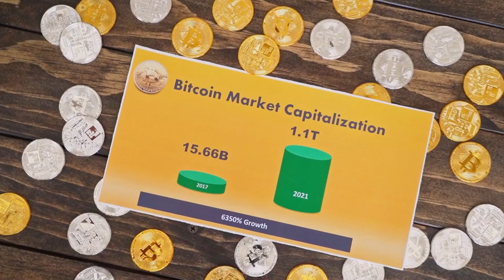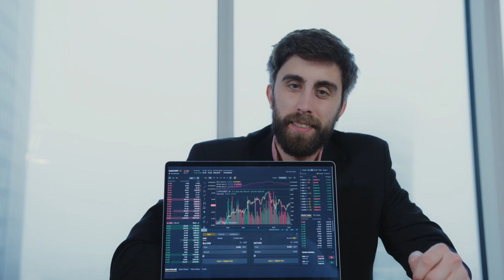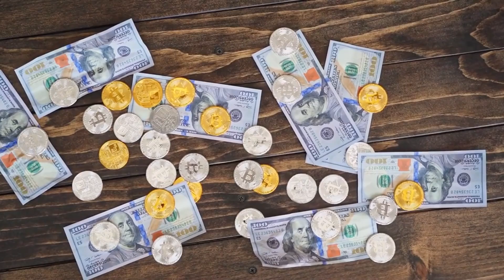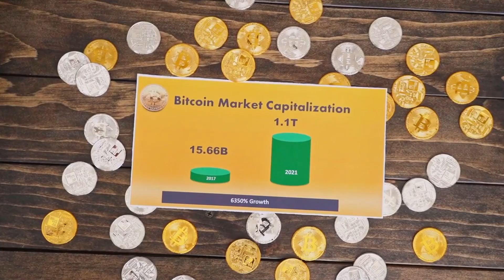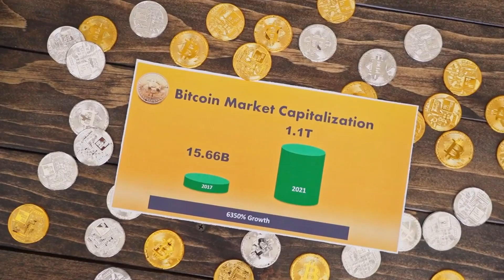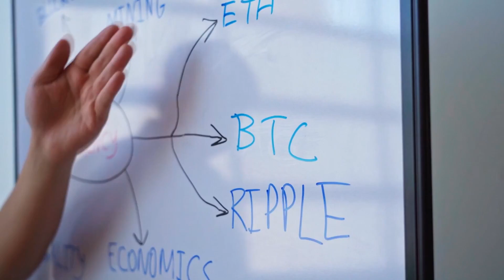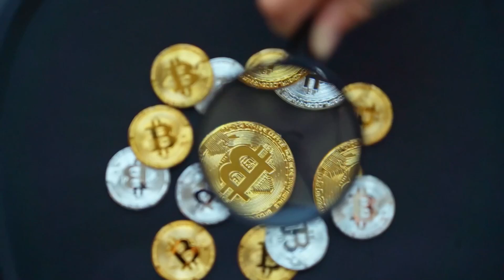WARNING! from Elon Musk to DOGECOIN Coin Holders. DOGECOIN Price Prediction 2022